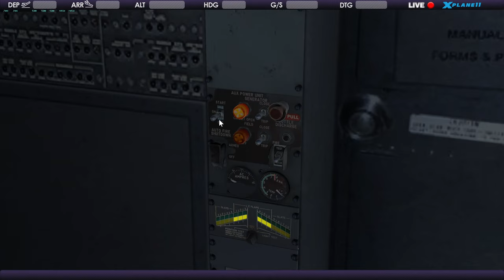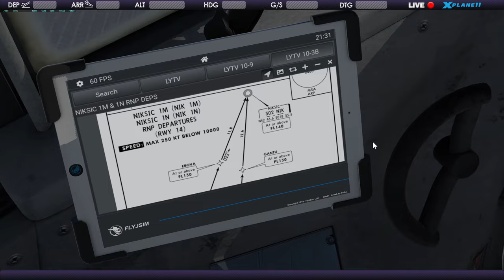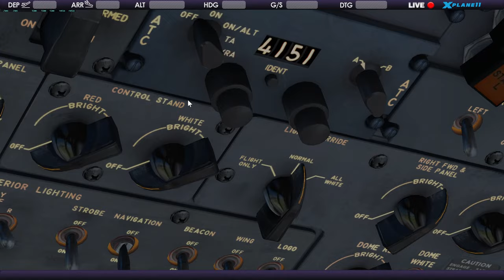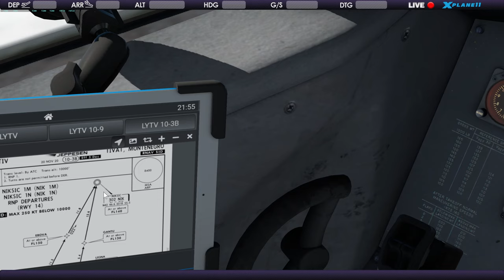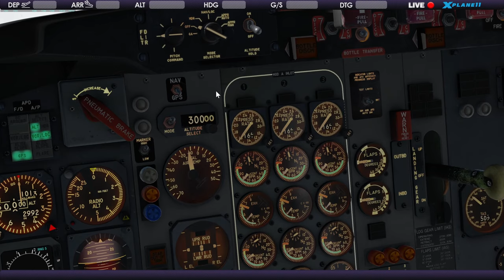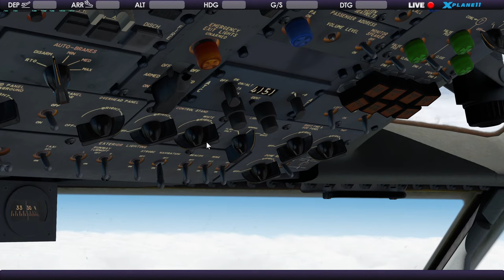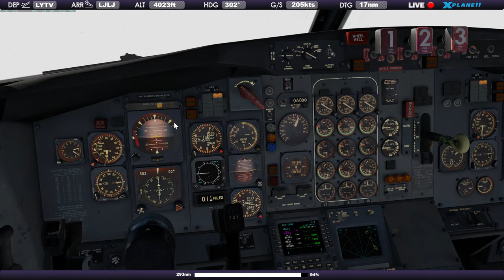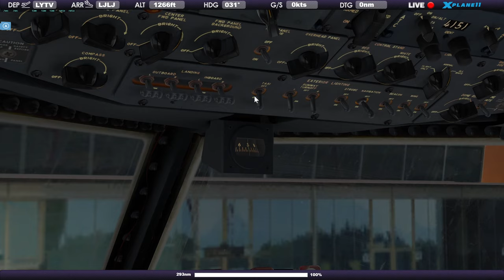[LIVE] Xplane 11/ FlyJSim 727/Tivat - Ljubljana (LYTV-LJLJ) vs. Skyglobal team HUN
Thanks!

My spec:

CPU: i9-9900K
GPU: Palit GeForce RTX 2070 SUPER JetStream
RAM: 32 Gb
SSD: Samsung EVO 500,500,500 Gb
MB: Asus Prime Z270-P

X-plane 11
Active Sky XP
FlyJSim 727 Pro V3
Better Pushback for X-Plane 11